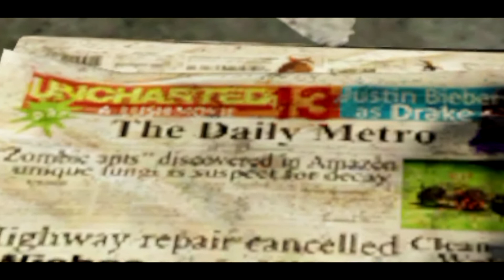Easter Egg * Uncharted 13 movie with Justin Bieber | The Last of Us Remastered ... ZagraniE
Easter Egg *** Uncharted 13 movie with Justin Bieber

There are many newspapers on the floor. One of them (The Daily Metro) teases "Uncharted 13: A Lush Movie" with Justin Bieber as Nathan Drake. I don't want to live on this planet anymore ;).

ZagraniE to vlog Tomasza Kozieła aka HIV / PSX Extreme - dziennikarza growego, zrzędliwego pasjonata z krwi i kości.

Grafa: Yalovy * Muza: Adam "Scorpik" Skorupa * Intro & outro: Kuba Sobek